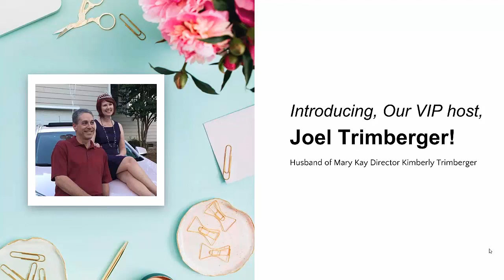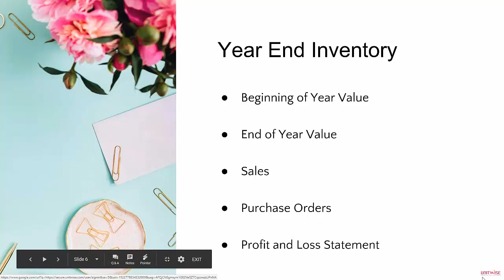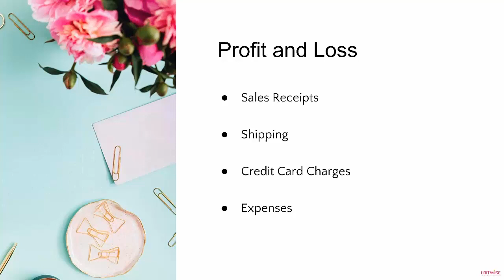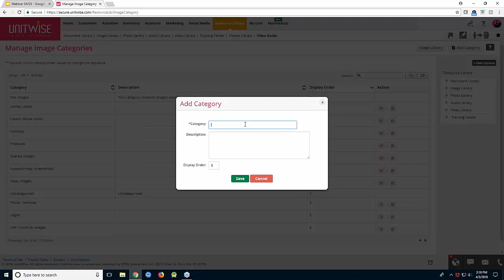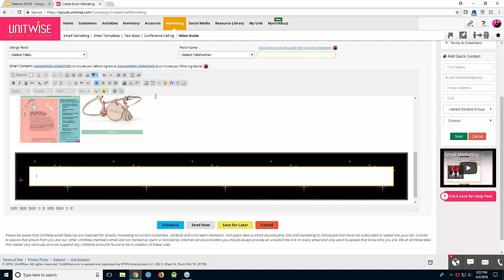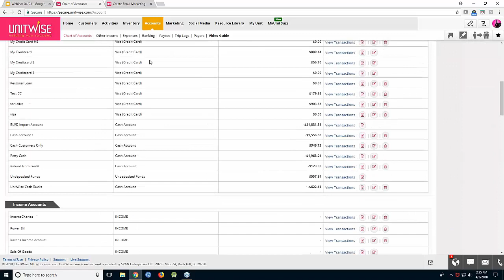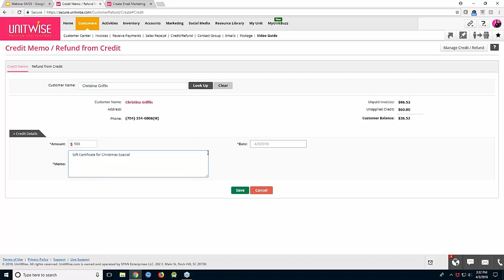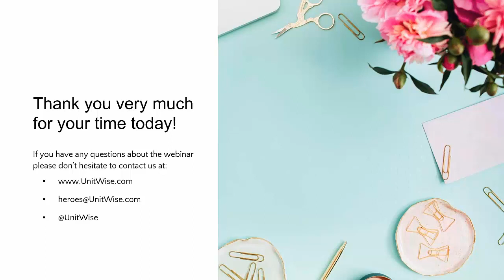Ensure Your Mary Kay Unit is Tax Time Ready!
Many Directors & Consultants have the aid of their spouse to help with preparing their year-end tax documents. No matter if you’re preparing your documents alone or if your spouse is helping; there are many useful functions within UnitWise that can help make the process easier.

Join our special guest, MK-husband, Joel Trimberger, as he hosts this special webinar. Joel will walk you through the process. He will cover tax classifications and obligations for the 2018 tax season.